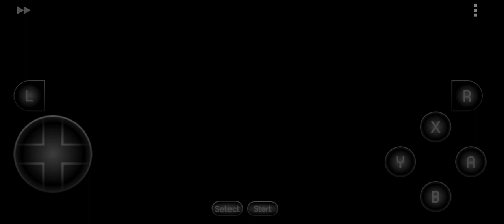Clock tower playthrough 4 part 6